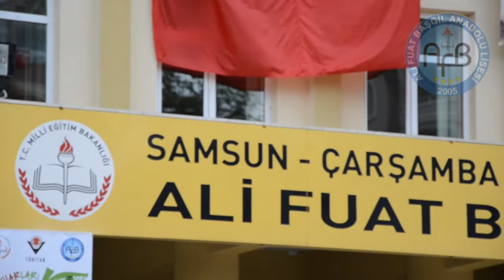Önce İnsan, Mutlu İnsan - Ali Fuat Başgil Anadolu Lisesi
Önce İnsan, Mutlu İnsan... Çünkü mutlu insan demek başarı demektir...
Ali Fuat Başgil Anadolu Lisesi